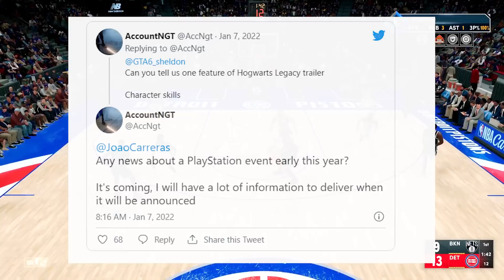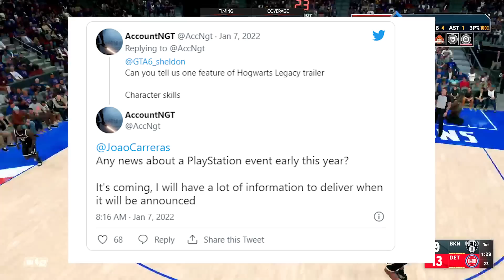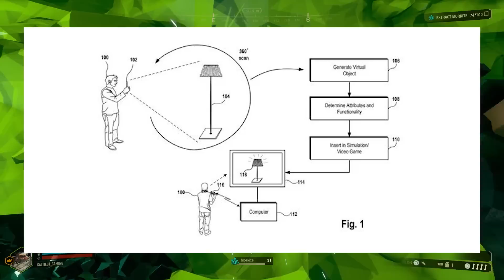HUGE PS5 NEWS! MAJOR Plans for the PS5 for 2022 & BEYOND LEAK! | New State of Play Imminent...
HUGE PS5 NEWS! MAJOR Plans for the PS5 for 2022 & BEYOND LEAK! | New State of Play Imminent...Plus Days Gone 2 finally gets the reason why it was canceled . All this and much much more in today’s edition of TSPNR, lets get into it! What’s up PS Nation, welcome to the saltiest gaming news channel, Your #1 Source for PlayStation News and Rumors on YouTube. Before we get into today’s 1st story, if you’re here for the 1st time, welcome!

Time Stamps:
0:00 Intro
0:46 PlayStation State of Play Event Rumored To Be Coming Soon
3:29 Two new game changing patents that might effect the way gamers play in the future on the ps5
7:10 Days Gone 2 finally gets the Reason why it was Canceled...

PSN: SaltIest_Gaming
Xbox GT:SaltiestGaming
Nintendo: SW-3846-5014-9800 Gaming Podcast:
The Saltiest Gaming Podcast Thursday's @ 8pm Est on my YouTube